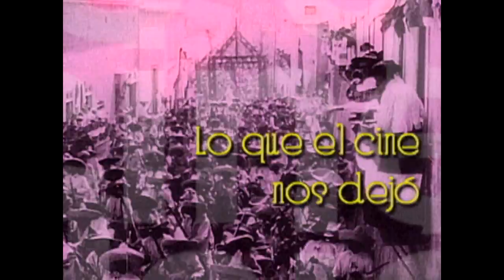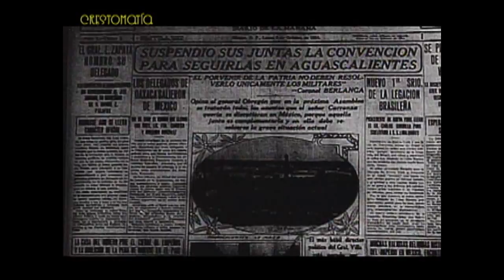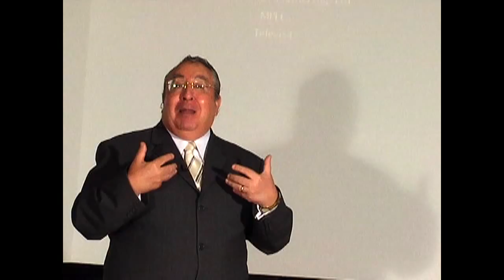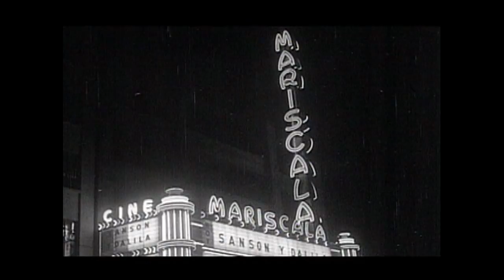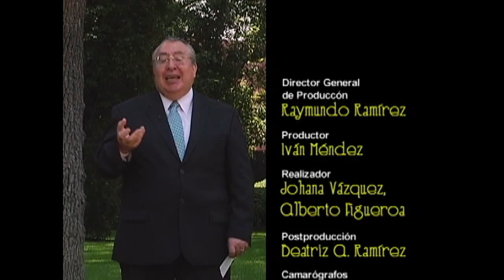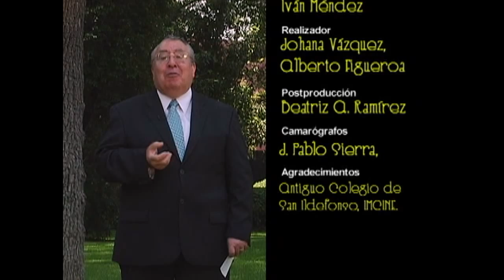Leyenda Urbana - Programa del 13 de Noviembre 2010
Segunda parte del programa dedicado a las películas con temática de la Revolución Mexicana.